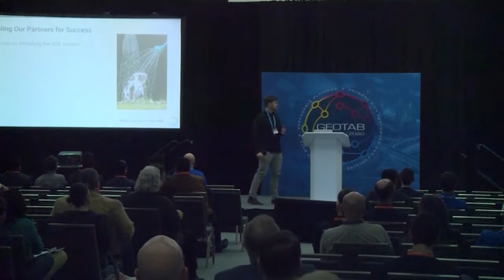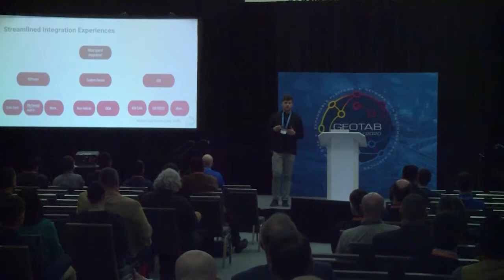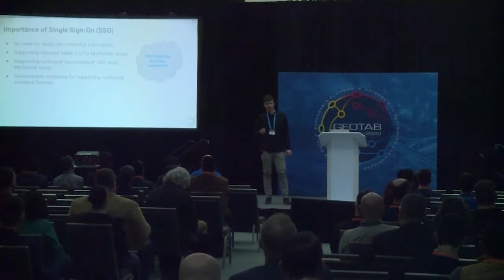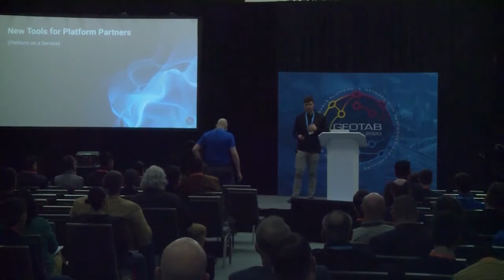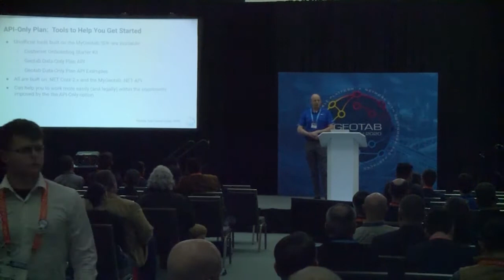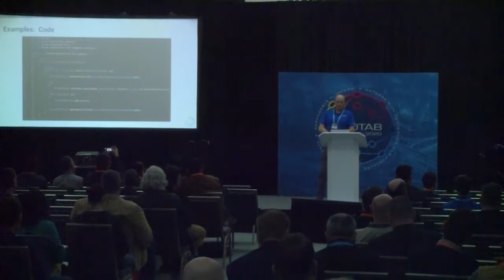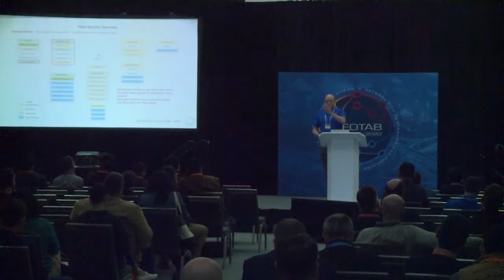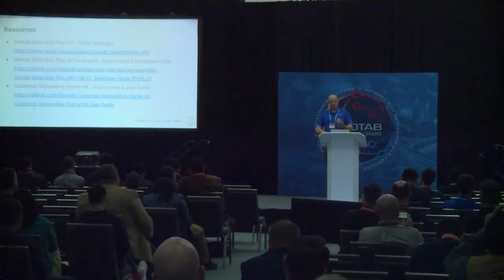Taking it to the Next Level: MyGeotab SDK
A dive into the exciting new features and tools being released for the MyGeotab SDK. Main topics include enhanced add-in functionality and new utilities to assist with utilizing MyGeotab from a Platform as a Service (PaaS) perspective. In addition, a guest speaker and customer of Geotab will share their experience leveraging the SmartDrive integration.

If you require an accessible version of this video please contact . It may take a few weeks to process your request, we thank you for your patience.